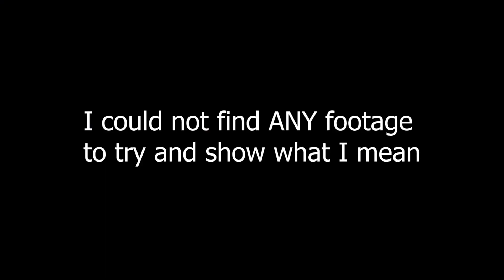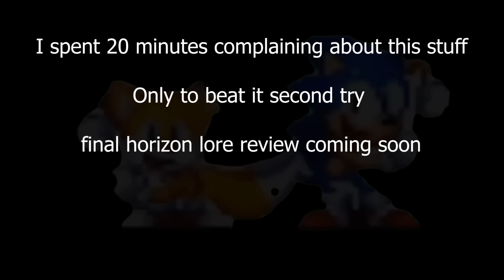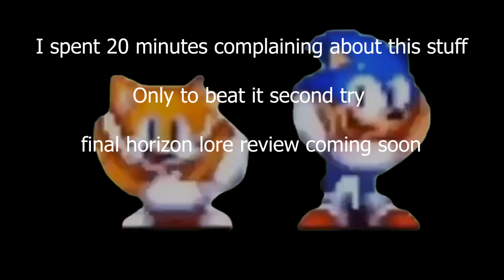Adam The Loremaster 2.5.1 SONIC FRONTIERS: THE FINAL HORIZON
The coveted return of the mythical Adam: The Loremaster, after his tangle with a paying summer job, his review of Bendy and The Dark Revival has been delayed due to a Sonic Frontiers update, And boy is he sure do be kinda mad

JJJreact